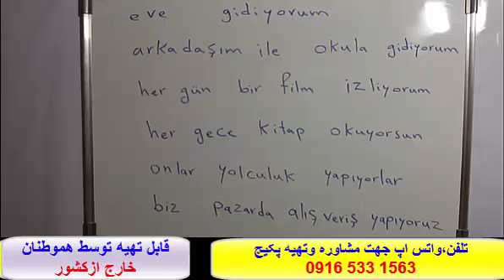آموزش 100 %تضمینی مکالمه ترکی استانبولی وآمادگی جهت آزمون تومر